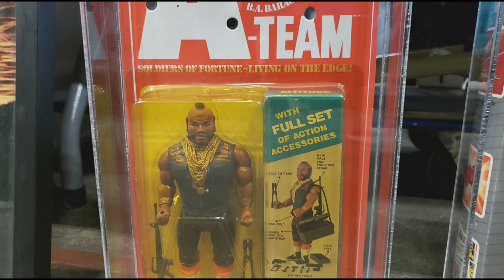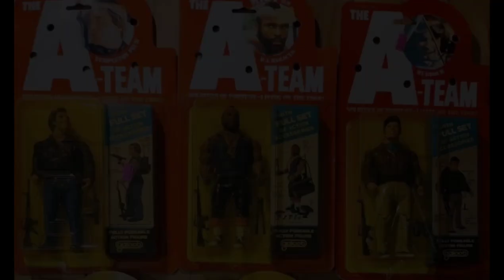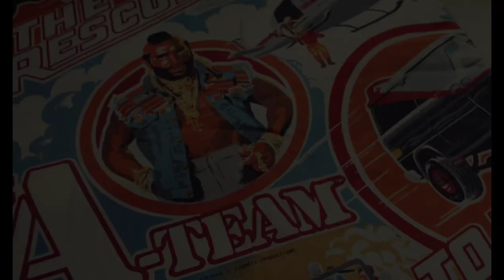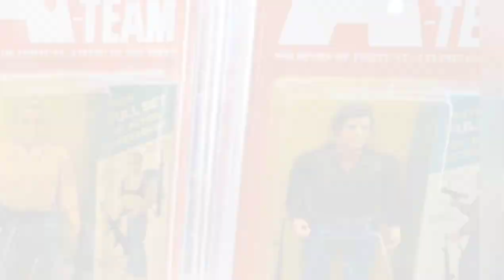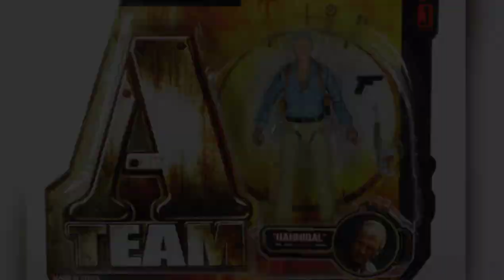History of the A-Team | Original TV Series | Galoob Toys | 2010 Film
This is the history of the A-Team, an action television show that ran from 1983 to 1987, originally airing on NBC network. This commando unit consists of four vietnam veterans on the run and serving as mercenaries post-war. Join big name actors George Peppard, Mr. T, Dwight Schultz and Dirk Benedict as they star in the roles of John "Hannibal" Smith, B.A. Baracus, Howling Mad Murdock and Templeton "Face" Peck.

Also covers the action figure line by Galoob and a brief overview of the 2010 film that stars Liam Neeson, Bradley Cooper, Sharlto Copley and Quinton Rampage Jackson. Enjoy!

And maybe you can hire... the A-TEAM!

- Troy Kryvak
- Mark Olsson
- GenXToysGeek[Jody]
- Peter Johnny
- Stephen Plett
- Serpentorslair.com (Adam)
- Ryan Sweeney
- Scuba Pete
- Brendan Haley
- Will McLaughlin
- Matthew Comstock
- Treasures for Trigger
- K B
- Brick Something
- Payne's Toy Samples
- Ratface44 Reviews
- Skyfall
- Jonathan Sorensen
- Impossible Pie
- Flippyeleven

Channel Members:
- Sgt Slaughter's Slaughterhouse
- Island of Misfit Toy Collectors
- Gazz
- Impossiblepie (Tim Muir)
- Nolan
- AlphaPrimeYT
- Jim Largo
- GenXToysGeek[Jody]
- The Cannuck
- Robert Monti
- TJC
- SmokedHam
- Crash
- Ozstradamus Toyz
- Palpatine1975
- Emerald Knight Photos
- Eternian Ellipse